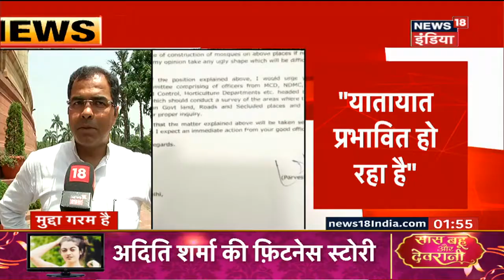Breaking : मुजफ्फरपुर के श्री कृष्णा मेडिकल कॉलेज में बढ़ी मरीज़ों की संख्या, कैदियों के वार्ड खाली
मुजफ्फरपुर में Encephalitis के मरीज़ों की संख्या अनवरत बढ़ रही है। मरीज़ों की बढ़ती संख्या को देखकर श्री कृष्णा मेडिकल कॉलेज में कैदियों के वार्ड खाली करा दिए गए।